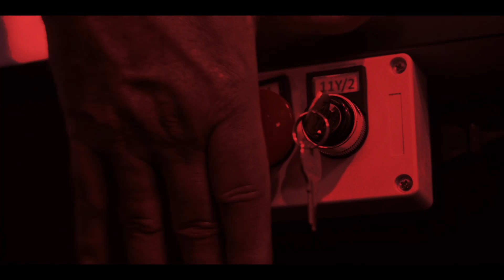CARRY-ON (2024) | Teaser trailer sub ita del thriller con Taron Egerton e Jason Bateman su Netflix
CarryOn è un film thriller diretto da Jaume Collet-Serra con Taron Egerton e Jason Bateman.

Dal 13 dicembre 2024 su Netflix.

L'agente di sicurezza di un aeroporto prova a battere in astuzia un misterioso passeggero che l'ha ricattato per imbarcare un pericoloso pacchetto su un volo la vigilia di Natale.